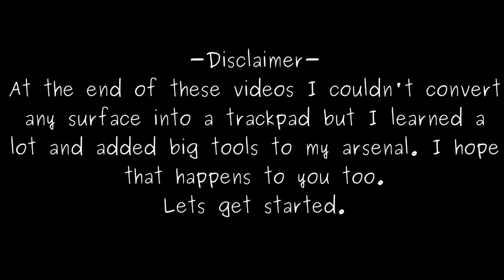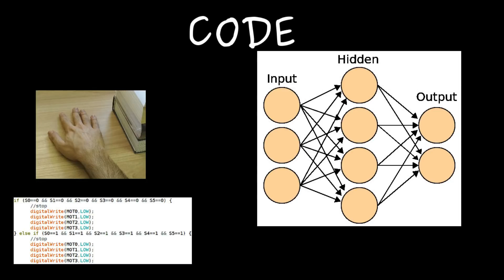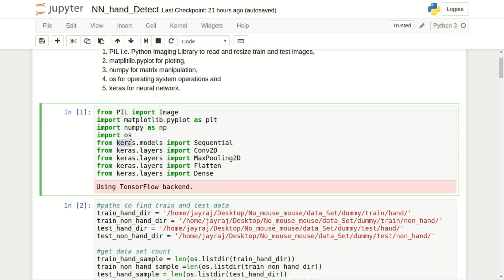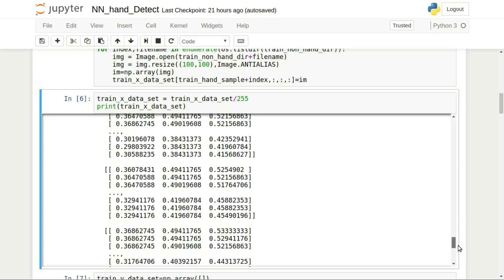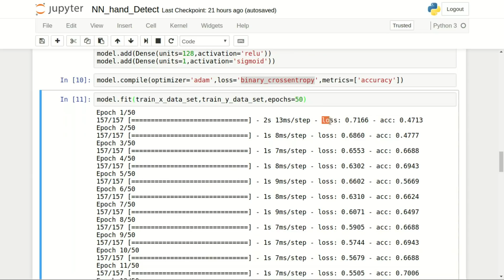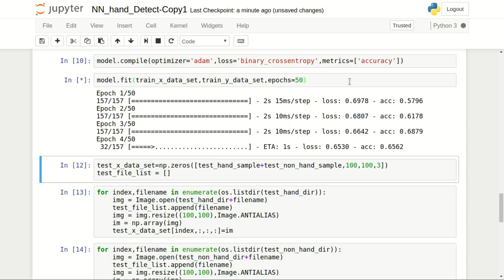miniProject #28_1: Is that a hand? (Raspberry pi + my first neural network)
In this miniProject, we train a neural network to classify images that contains hand and that does not contain hand. This is my first neural network and it was easy to create one, I hope you create one too.

This will help this channel grow. Thank you for your support.

Let me know in comments if you need data set.